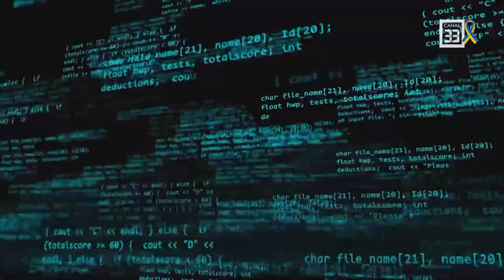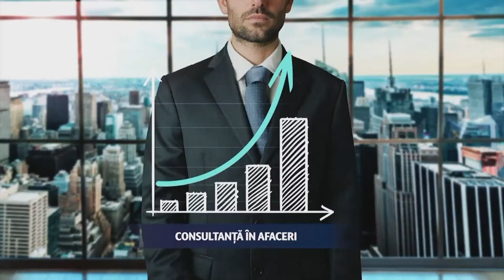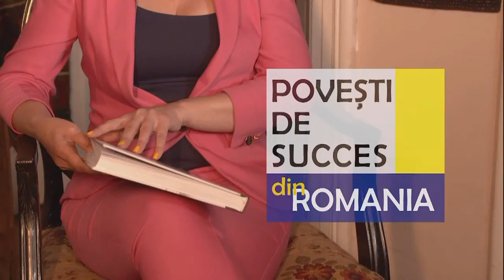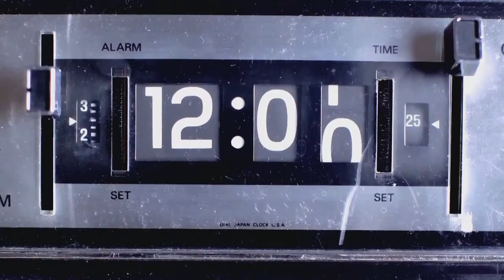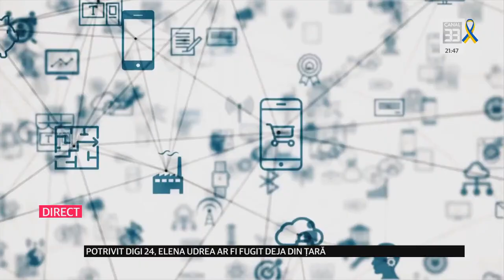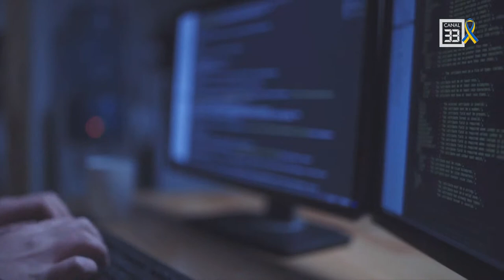RĂZBOIUL CIBERNETIC - CONFLICT FĂRĂ GRANIȚE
FORUM IT în direct la Canal 33
cu Cătălin Grosu, în această seară în dialog cu Mădălin Dumitru - expert in Securitate cibernetică

bNXjX47lJw/join și află beneficiile calitații de membru al comunității noastre.Suntem prezenți pe toate rețele de TV din țară, urmărește-ne în reţeaua DIGI, RCS/RDS, în reţeaua Telekom, în reţeaua UPC/Vodafone, Orange Tv, etc.